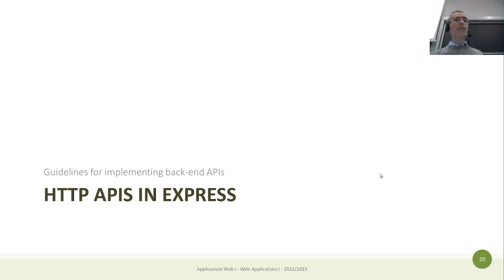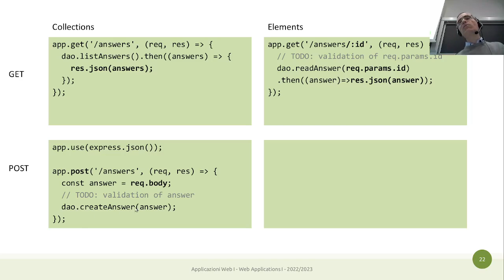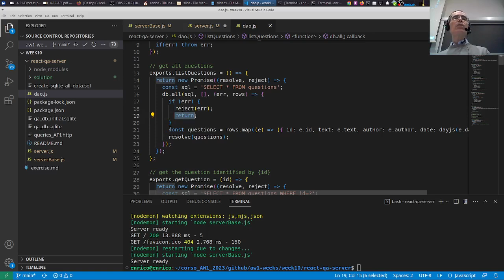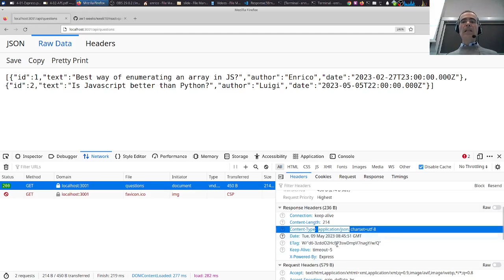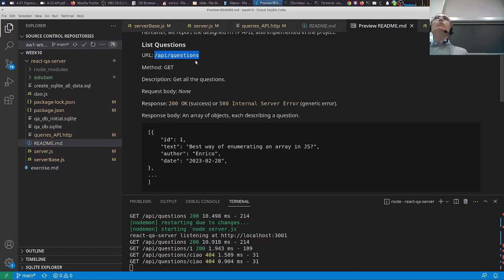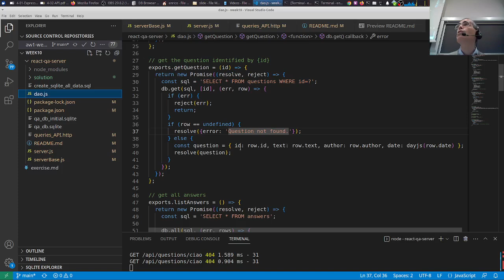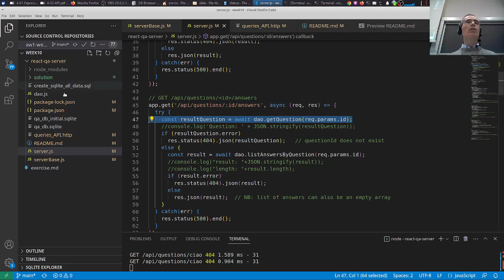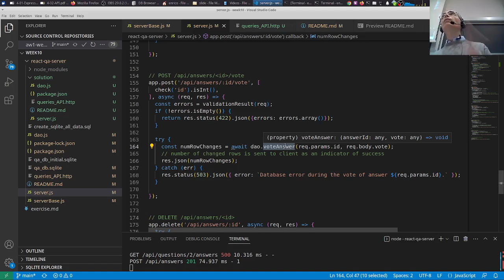AW1-2023-L22: HTTP API ed esempio